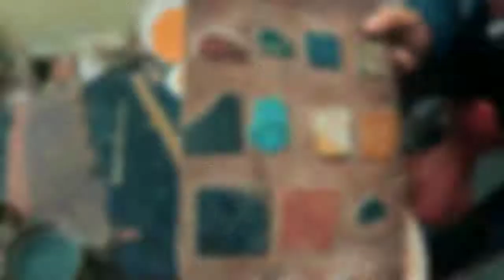Mausoleums in Agra, India - Fatehpur Sikri & Taj Mahal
Day tour of the two most famous mausoleums in Agra, Fatehpur Sikri and Taj Mahal; the royal peace asset that no specific religion today owns.